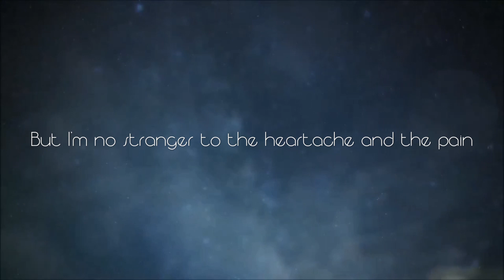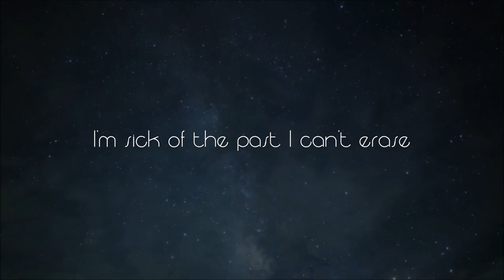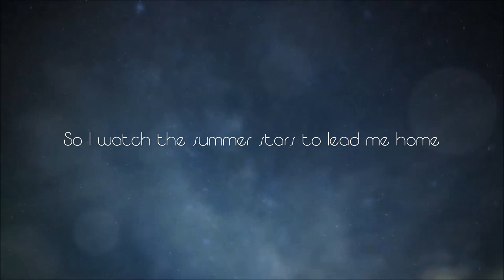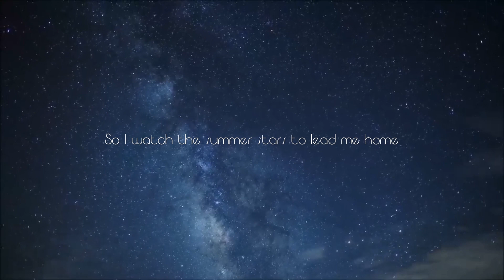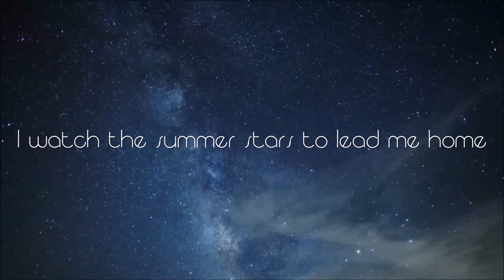Owl City - Silhouette Lyrics [Full HD]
So I watch the summer stars to lead me home...